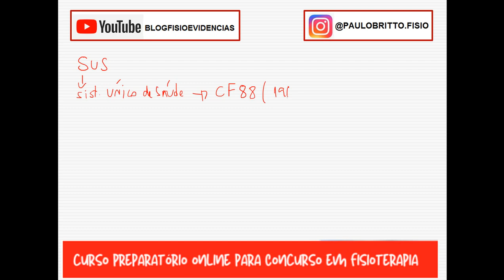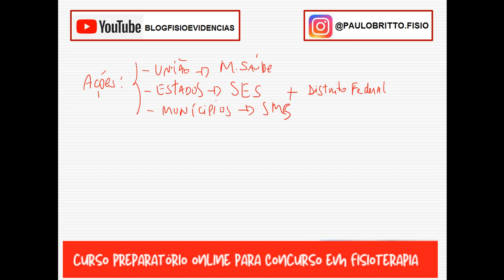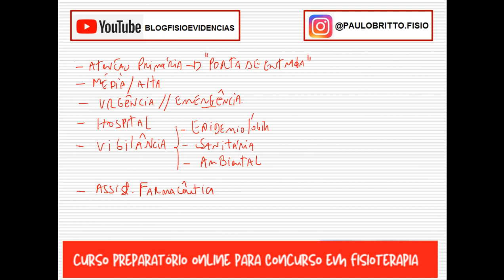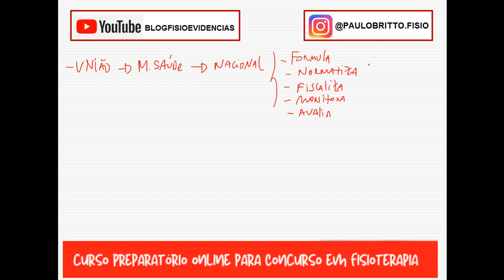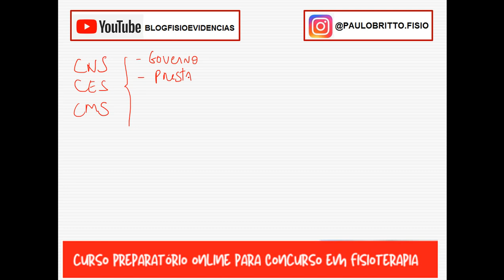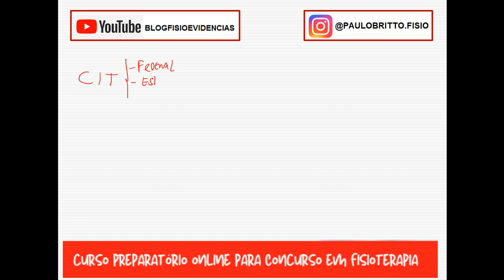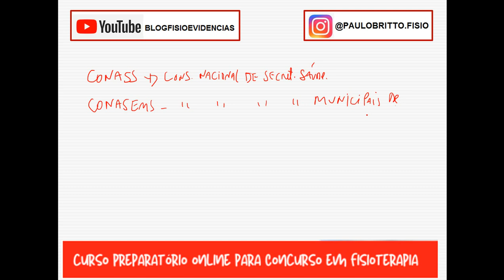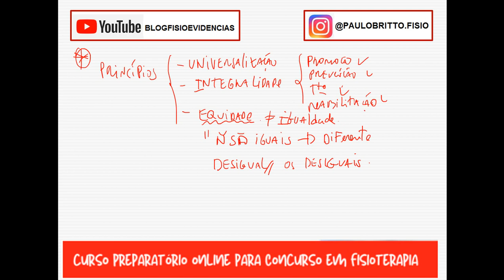O que é o SUS - Dicas de Concurso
Neste minicurso iremos falar sobre o SUS, enfatizando os pontos mais relevantes para responder a todas as questões de saúde pública.
Este vídeo faz parte do CURSO PREPARATÓRIO ONLINE PARA CONCURSOS EM FISIOTERAPIA. Maiores informações @paulobritto.fisio